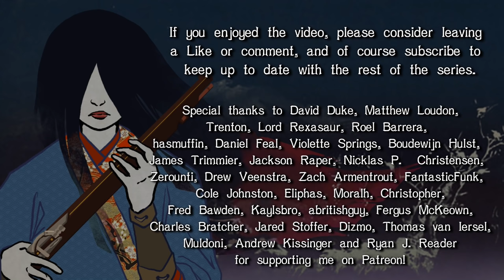Nariko's Treasure Episode 1 - Mount and Blade Narrative LP (Gekokujo Mod)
When a young girl faces a tragedy all too common for Sengoku Japan, she sets out on a journey to bring a small piece of order back to the land by recovering a lost Imperial treasure. In a world hardened by a century of civil war, she has to give her very best just to survive each day. But with the help of a few loyal allies and like minded folks striving for order in the chaos, she might be able to discover a path to something far greater than treasure...

In this narrative let's play of Mount and Blade's Gekokujo mod (with some custom alterations), we'll follow Nariko on her adventure through the war-torn land, seeing her actions through the gameplay and expanding on the story around it with original narrative segments.

You'll have to forgive that I'm playing all the regular characters myself throughout this series, most especially the female ones! Hopefully the way I have presented the cutscenes will make it easier to stay on top of who is speaking.

Oh and if the overly long expository intro gets you down, don't worry, things will move faster from here on!

On sure what the release schedule will be due to time constraints, but thinking of going for every 2 weeks as a start point and taking it from there.

Play this game, Godless Tactics, I made it myself!

Music features in the series is taken from:
Kessen 2
Kessen 3
Nobunaga's Ambition: Iron Triangle

For those interested, here are the changes I have made to the Gekokujo mod for the purposes of this series.
- All weapon damage increased by ~50%
- All food items last twice as long
- Increased morale bonus for upgrading leadership skill (counters morale penalty for large party sizes, allowing the player to field armies comparable to the AI in the late game)
- Added new female unit, 'Onna Bushi Heroine', the final upgrade of the troop class starting at 'Peasant Woman', slightly inferior to a Hatamoto guard samurai skill-wise and with lighter armour.
- Added buildings to Master Ujiie's sword school (normally he's just standing in the middle of the wilderness for some reason).
- Slightly increased the reload time of all firearms to balance against how powerful they are with the 50% extra damage. (Headshots are usually 1-shot-kill, as are shots into armour at close range).
- Added ability to reload most gunpowder weapons on horseback

In terms of difficulty level, the 'difficulty rating' is 95%, with Combat AI on 'Good', Campaign AI on 'Normal', Damage to Player on '1/2' and Damage to Allies 'Normal'.